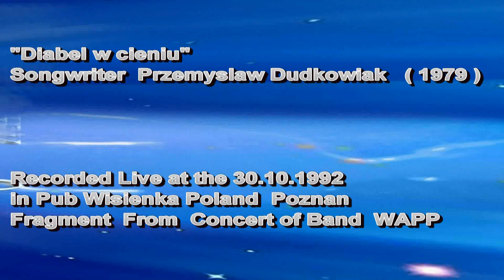28/1979 "Diabel w cieniu"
28/1979 "Diabel w cieniu"
Songwriter  Przemyslaw Dudkowiak  ( 1979 )
Recorded Live at the 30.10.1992
Pub Wisienka
frogment from concert of band WAPP